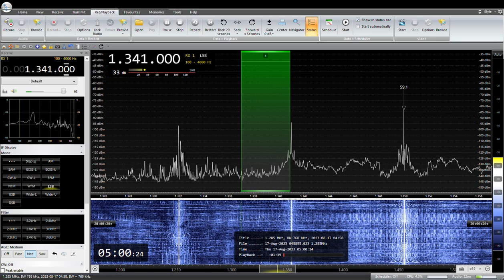1341KHz NHK Niigata R1 Tokamachi 2023/ 08 /17 04: 59 JST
NHK  新潟R1　JOQK　 十日町中継局（100W）
RX:AIRSPY HF+ Discovery
ANT:303WA-2 , ATU ELEMENT,YOULOOP,  TDF, MLA, ALAM
QTH:SAITAMA JAPAN